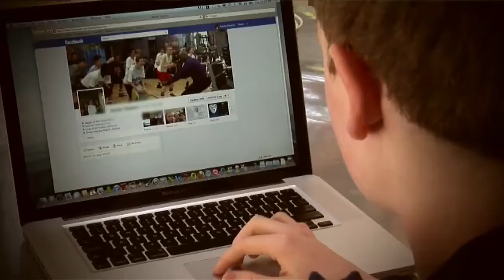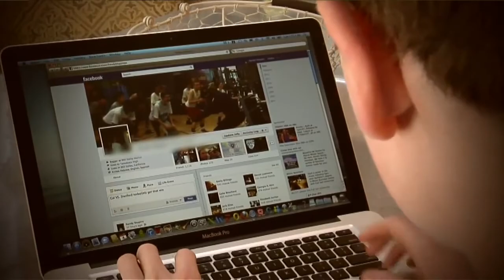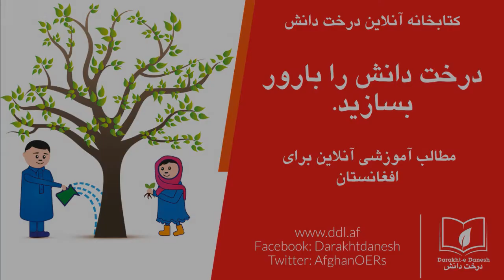رسانه‌های اجتماعی و دوست‌یابی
شبکه‌های اجتماعی در اینترنت، موجب گسترده‌تر شدن دامنه ارتباطات شده است. افراد می توانند آشنایانی را که مدت بسیاری از آن‌ها خبر ندارند یا از آن‌ها بسیار دور هستند، در فضای مجازی پیدا کنند و معاشرتشان را با آنان از سر گیرند. هم چنان‌افراد از طریق رسانه‌ها یا شبکه‌های اجتماعی می‌توانند دوستان جدیدی پیدا کنند. در این ویدیوکلیپ آموزشی به این موضوع مهم اجتماعی پرداخته شده است. این ویدیو کلیپ، بخشی از مواد درسی کورس‌های آنلاین کتاب‌خانه درخت دانش است. برای دست‌رسی به کورس‌های آنلاین کتاب‌خانه‌ی درخت دانش به این لینک مراجعه کنید: